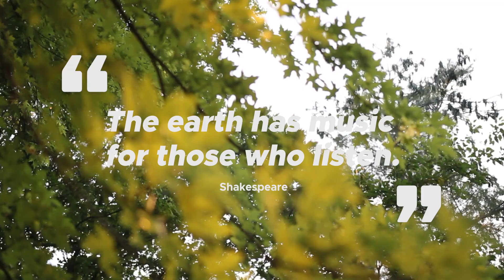2023-Troopers Week 2 Highlights